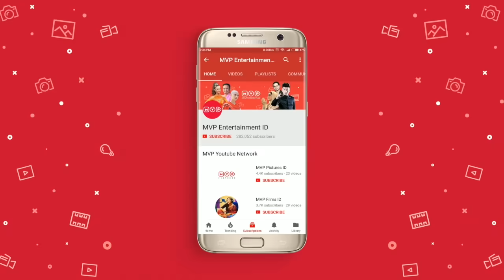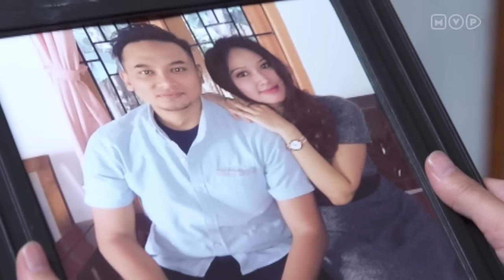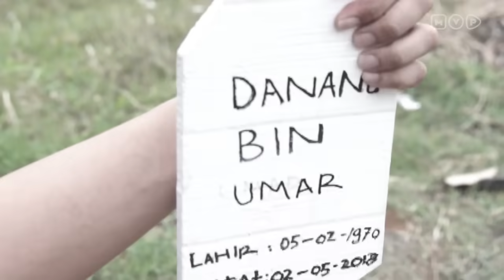Jimat Penolak Kematian - Karma The Series Episode 132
Dari tayangan Karma Show, Roy Kiyoshi akan memilih salah satu target dengan tanggal kelahirannya. Target tersebut menceritakan kisah hidupnya yang begitu menyedihkan dan mengerikan.

Roy Kiyoshi selalu bisa memprediksikan tentang apa yang akan terjadi dengan target tersebut di masa depan, juga dapat menerawang atas apa yang telah menimpa target di masa lalu.

Dalam episode kali ini, tayangan Karma menceritakan tentang keluarga yang berebutan jimat kematian.